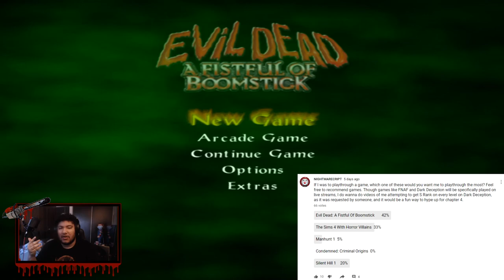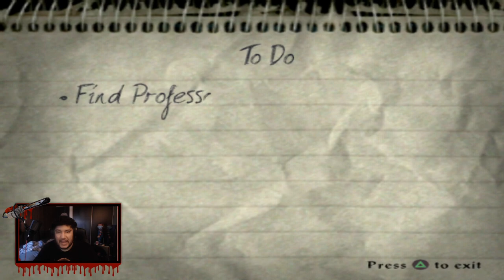DEADITE STRIPPERS | Let's Play Evil Dead: A Fistful Of Boomstick Part 1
►Intros Made by X - Man1418 & Roy Kent From Lebanon.

💀Music💀